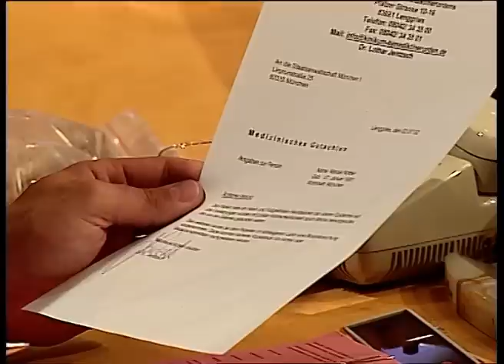Nach Schneewittchen-Methode?! Hat die Frau ihren Geliebten VERGIFTET?? 🍎 ☠️ | Richter Alexander Hold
Auf einer einsamen Berghütte soll die angeklagte Liane Blank ihren Geliebten Marcel Rottler betäubt und gefesselt gefangen gehalten haben. Wollte sie so verhindern, dass der Mann mit einer anderen Frau nach Australien reist?